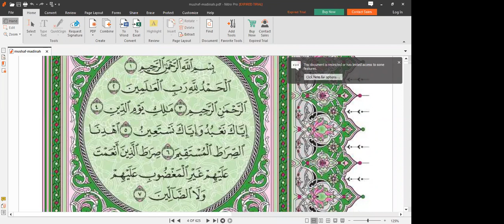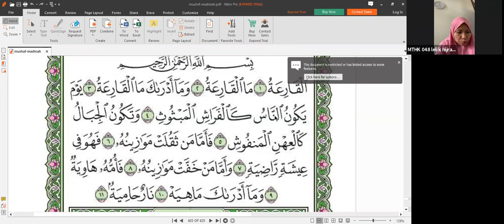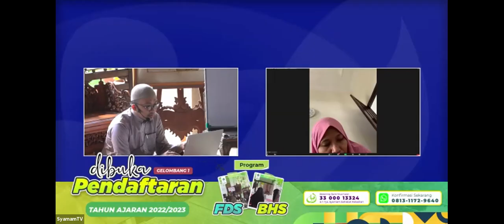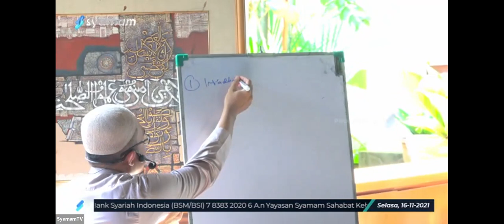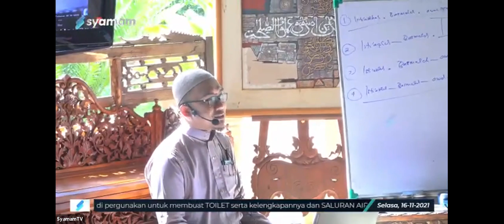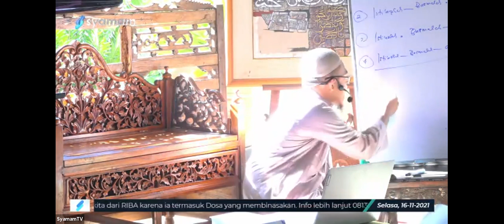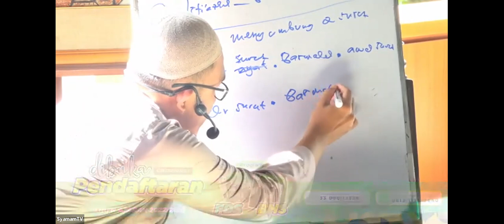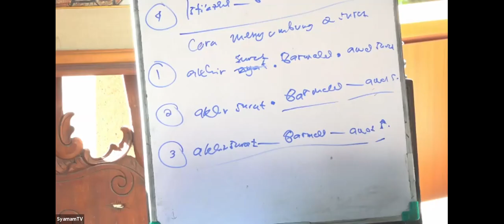Kelas Tahsin MT HK - Ustadz Eduwar 16112021